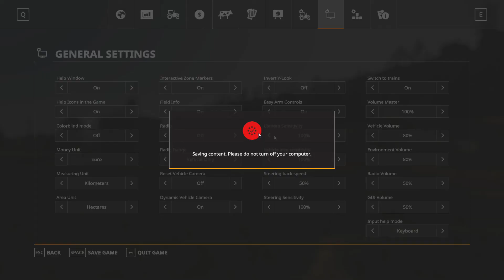I'm a FARMER now! | Farming Simulator 19 | Episode 1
Welcome everyone to a new series!
This game is Farming simulator 2019, watch as I get to grips with the game and learn how to become a farmer!

I do hope you enjoy the video!